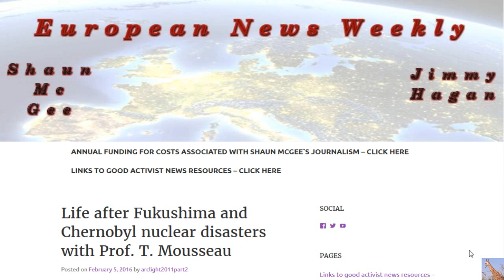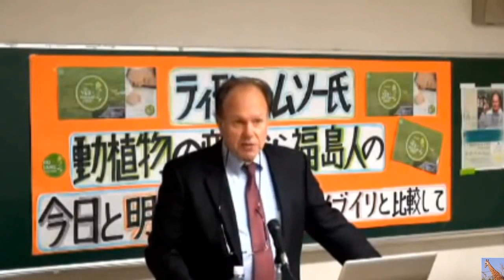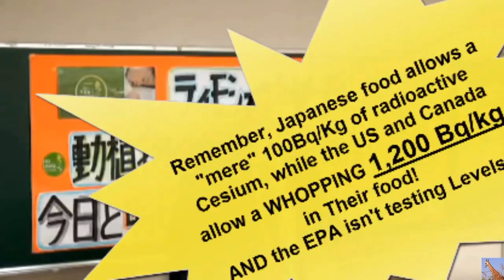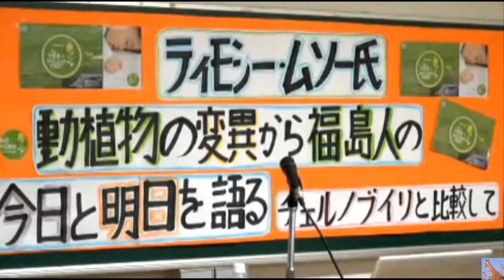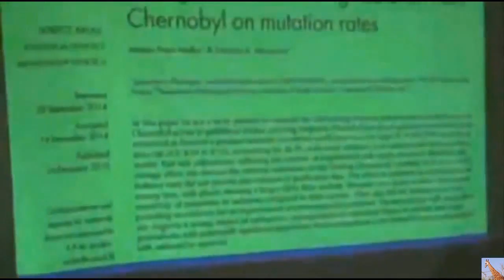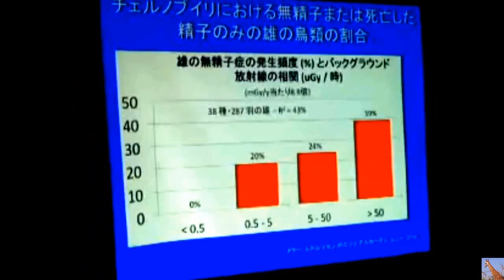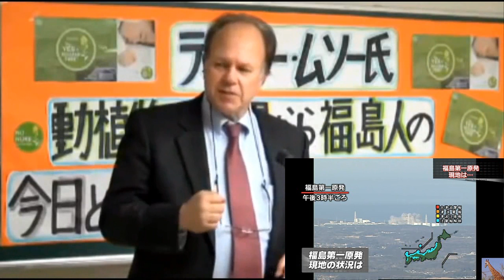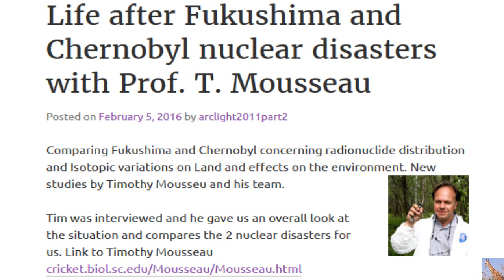Fukushima's Biological & Environmental Consequences w/ Tim Mousseau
Comparing Fukushima and Chernobyl concerning radionuclide distribution and Isotopic variations on Land and effects on the environment. New studies by Timothy Mousseu and his team.
Tim was interviewed and he gave us an overall look at the situation and compares the 2 nuclear disasters for us. Link to Timothy Mousseau

External radiation doses in Fukushima comparable to those of Europe: study

Life after Fukushima and Chernobyl nuclear disasters with Prof. Timothy Mousseau (February 5, 2016 by arclight2011part2)

Tim Mousseau holding a great tit (Parus major) in the Red Forest of the Chernobyl Zone of Alienation.

Professor Timothy Mousseau received his doctoral degree in 1988 from McGill University and completed a NSERC (Canada)  postdoctoral fellowship  in population biology at the University of California, Davis. He joined the faculty at the University of South Carolina in 1991 and is currently a Professor in the Department of Biological Sciences in the College of Arts & Sciences.

Professor Mousseau’s past experience includes having served as Dean of the Graduate School (2010-11), Associate Vice President for Research and Graduate Education (2010-11), Associate Dean for Research and Graduate Education in the College of Arts & Sciences (2006-10), as a Program Officer for the Population Biology program at the National Science Foundation (1997-98), on the editorial boards for several journals, and on NSF, USGS, and a variety of international grant foundation advisory panels. He recently served on the National Academy of Sciences panel to analyze cancer risks in populations near nuclear facilities.

He was elected a fellow of the American Association for the Advancement of Science (AAAS) in 2008, a Fellow National of the Explorers Club in 2009, and a member of the Cosmos Club (DC) in 2011. He was awarded both the President’s Appreciation Award and the Faculty Award from the national Black Graduate Student Association (BGSA) in 2011.

Dr. Mousseau has published over 160 scholarly articles and  has edited two books, Maternal Effects as Adaptations, 1998, with Charles Fox and  Adaptive Genetic Variation in the Wild, 2000, with Barry Sinervo and John Endler, both published by Oxford University Press. He is currently co-editor (with Charles Fox) of the annual review series, The Year in Evolutionary Biology, published by the New York Academy of Sciences.

Mousseau  and his students have worked on a wide diversity of organisms, from bacteria to beetles to birds, and his primary areas of research interest include the genetic basis of adaptive variation, and the evolution of maternal effects.

Since 1999, Professor Mousseau and his collaborators (esp. Dr. Anders Pape Møller, CNRS, University of Paris-Sud) have explored the ecological and evolutionary consequences of the radioactive contaminants affecting populations of birds, insects and people inhabiting the Chernobyl region of Ukraine, and more recently, in Fukushima Prefecture, Japan. Their research suggests that many species of plants and animals experience direct toxicity and increased mutational loads as a result of exposure to radionuclides stemming from the Chernobyl and Fukushima disasters. In many species (e.g. the barn swallow, Hirundo rustica), data suggests that this mutational load has had dramatic consequences for development, reproduction and survival, and the effects observed at individual and population levels are having large impacts on the biological communities of these regions. Dr. Mousseau’s current research is aimed at elucidating the causes of variation among different species in their apparent sensitivity to radionuclide exposure.